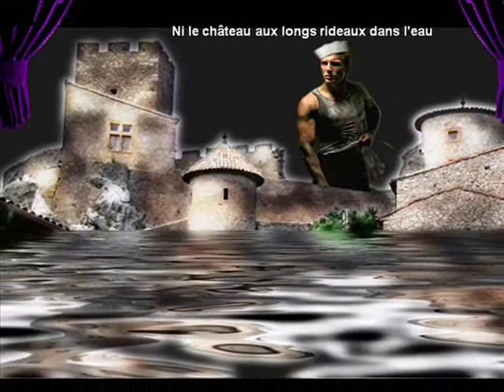BOZO FÉLIX LECLERC